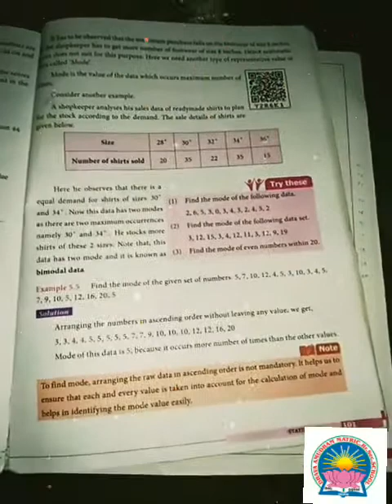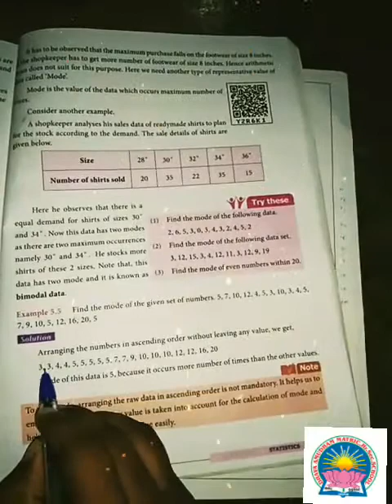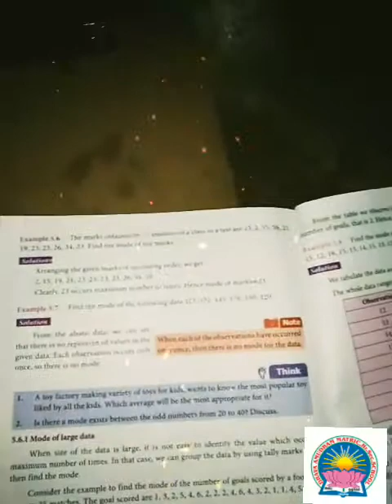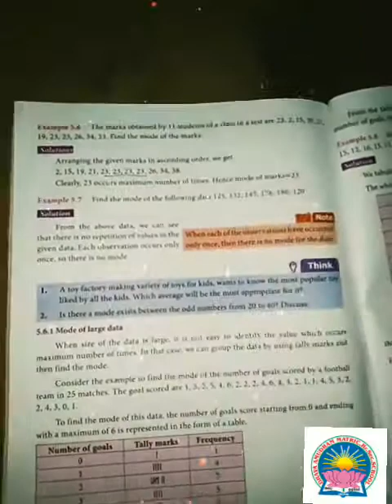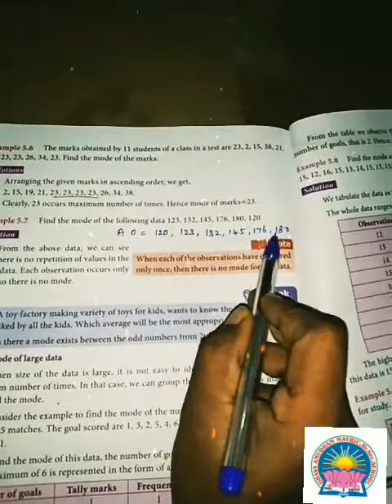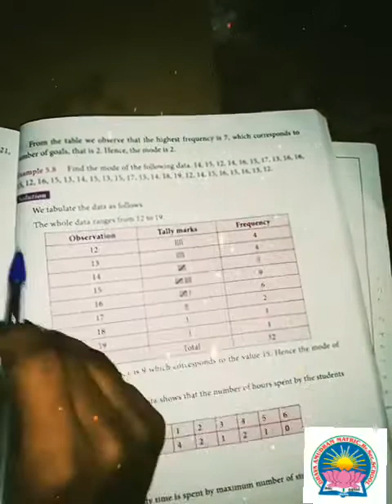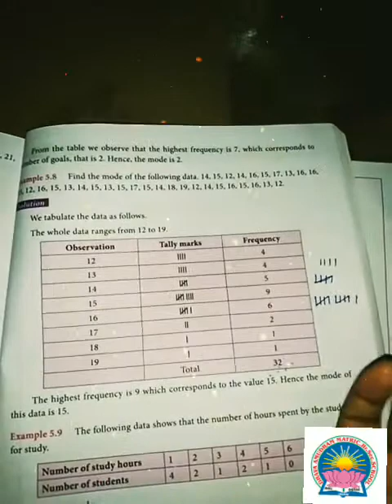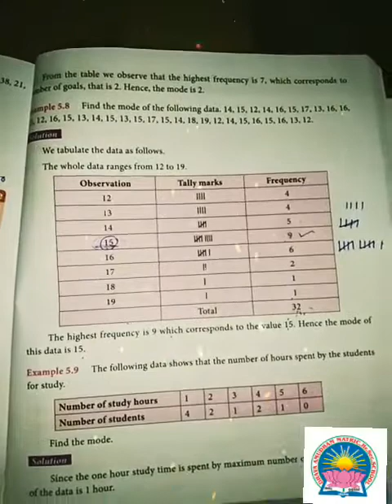7th Maths - Term 3 - Statistics ( mode)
7th Maths - Term 3 - Statistics ( mode)